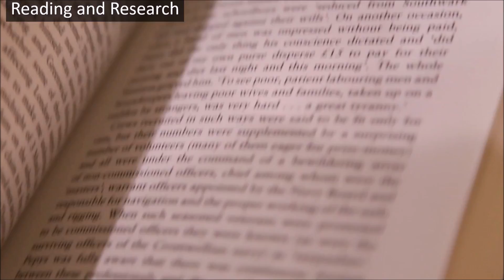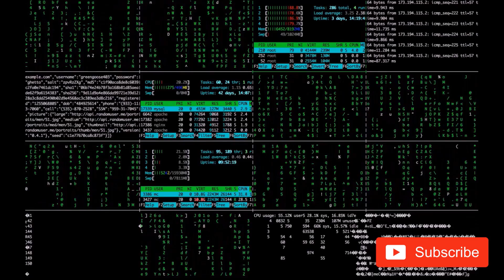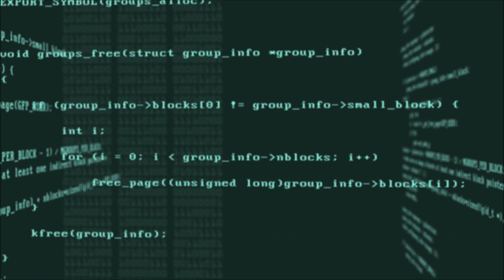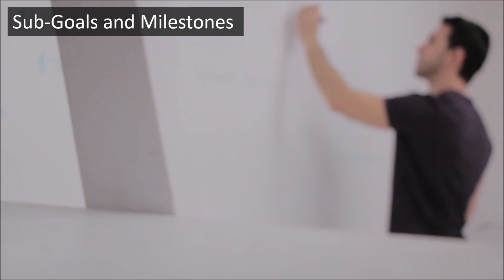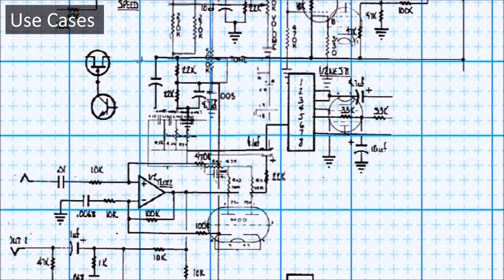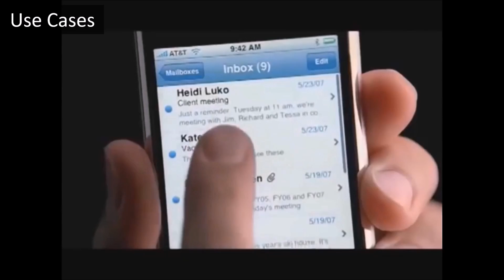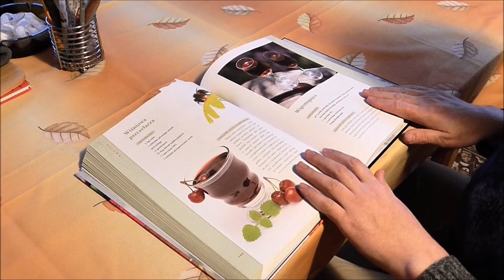How To Invent Something New : Creativity and Innovation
How To Invent Something New is the first episode of my Series Exploring Creativity and Innovation. In this video, we are going to see how successful inventors like Nikole Tesla, Einstein, Leonardo Da Vinci, Steve Jobs, Elon Musk get creative ideas. This series is made after studying biographies of 10 Genius Inventors.
Come with me Lets decode the mind of a genius. Let's find out How Successful People Think
Hey there, Do you ever wonder how successful people get innovative ideas?  And How do they use their creativity to become a successful personality? Creativity resides in everyone, you just need to discover it, understand it,  and then utilize it to lead a successful life. But how do we do it? Is there some kind of a Creative Genius code available out there? You know what let us find out.
I invite you on my channel to explore and understand what creativity is.  Watch my new series Exploring Creativity and Innovation that I have made after studying the biographies of 10 Genius Inventors.
Timestamps
Reading and Research - 0:38
Artificial Intelligence - 1:30
Power of Imagination - 1:50
Sub-Goals and Milestones - 3:50
Arnold Schwarzenegger motivation - 3:50
Los Angels Space Industry - 6:00
Use Cases - 6:26
Steve Jobs at Apple iPhone launch - 7:04
Biographies of Great Inventors -
Elon Musk
Steve Jobs
Nikole Tesla
Albert Einstein
Leonardo Da Vinci

About Channel -
Eclectic is a channel which provides interesting and educational content about a range of political, philosophical, economic and historical topics